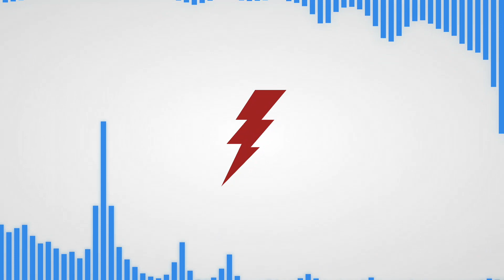Young Thug x Future Type Beat - "Bolt"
Crunk | Epic | Hype

BPM: 140
Key: A